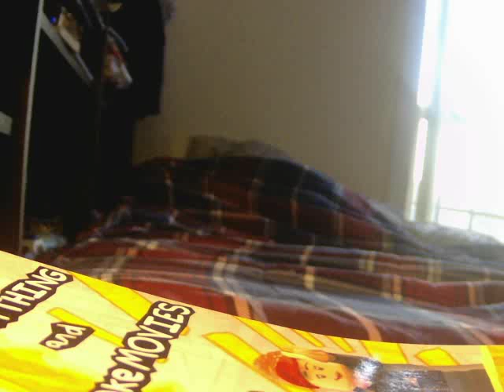My Kirby Stopmotion video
My aunt got me a stopmotion animation set for my birthday, so here's my first animation with it. Also I'm sorry it's taking so long for my A & K animation, but im working on it.